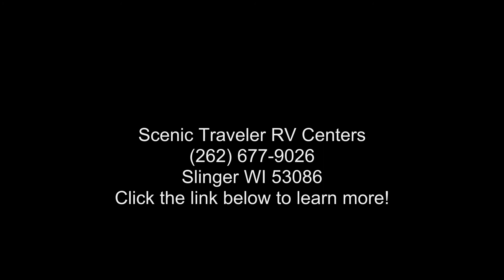2022 Heartland Trail Runner TR 31 DB - Scenic Traveler RV...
Length: 36andapos; 11andquot;
# of A/Cs: 1
A/C Spec: 15000 BTUs
# of Slideouts: 1
Water Capacity - Black: 80
Water Capacity - Grey: 40
GVWR: 9642
Payload Capacity: 2570
Hitch Weight: 842

Features: Air Conditioning, Auxiliary Battery, Awning, Booth Dinette, Bunk Beds, CO Detector, Exterior Speakers, External Shower, Furnace, Ladder, Leveling Jacks, LP Detector, Medicine Cabinet, Microwave, Outside Kitchen, Oven, Power Roof Vent, Queen Bed, Refrigerator, Roof Vents, Shower, Skylight, Slideout, Smoke Detector, Spare Tire Kit, Stove Top Burner, Toilet, Water Heater